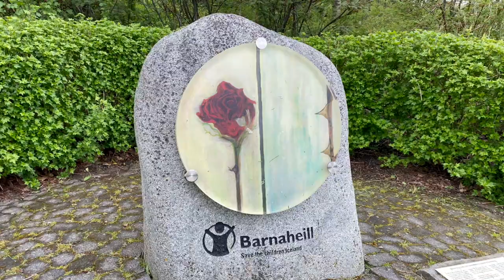Reykjavík Newscast #5: Hurt Pride, Layoffs At Blue Lagoon And More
Kári Stefánsson, the CEO of deCode Genetics, criticises the minister of health and called her arrogant. He has refused to participate in a COVID-test project at Icelandic borders on the 15th of June. Mostly because the minister didn’t thank the company for its help in the pandemic. The newest development is that Kári will probably change his mind.

Blue Lagoon laid off 403 people but will reopen on the 19th of June.

And the government says that it will take the state treasury five years to get back on its feet after the pandemic. And of course, Polly fetches balls and there was a tragic divorce downtown.